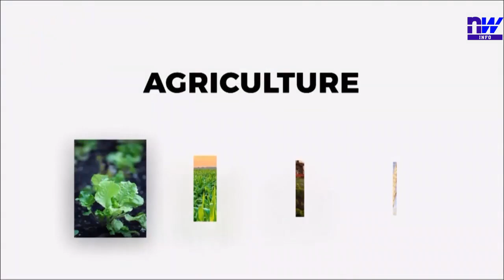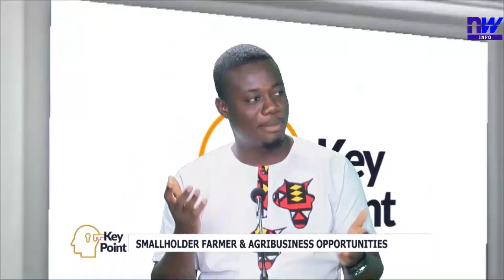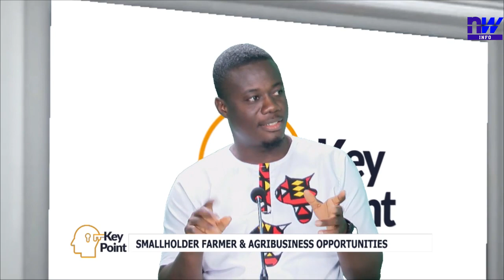KEYPOINT Ep 6 : Smallholder farmer & agribusiness opportunities